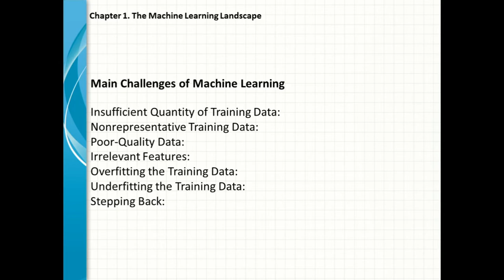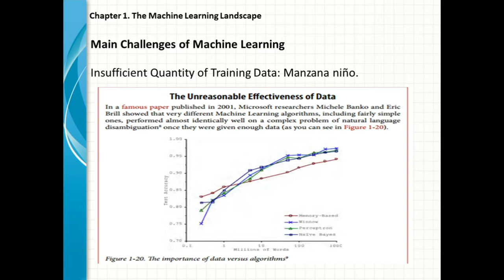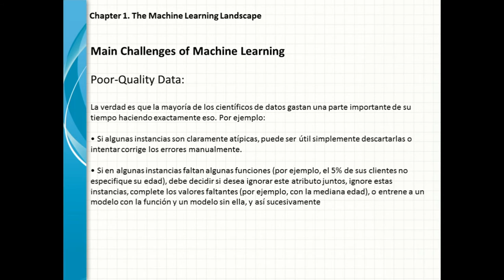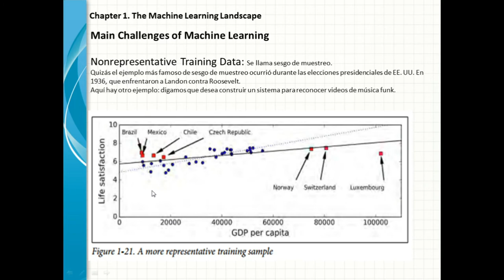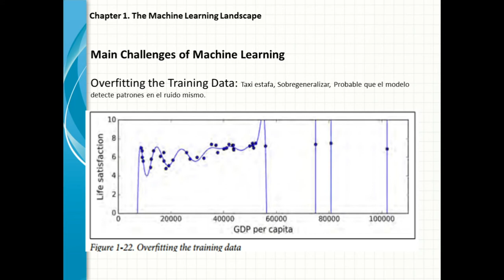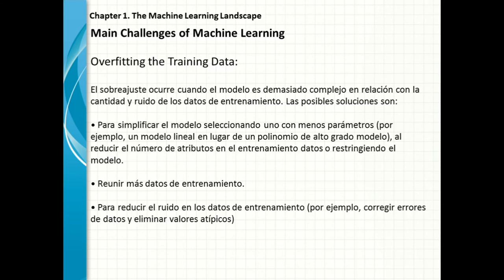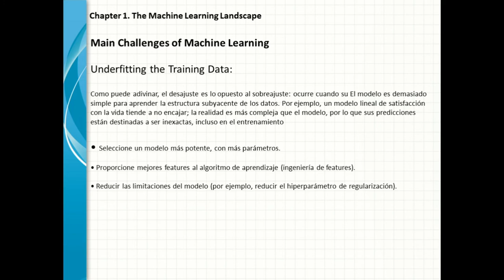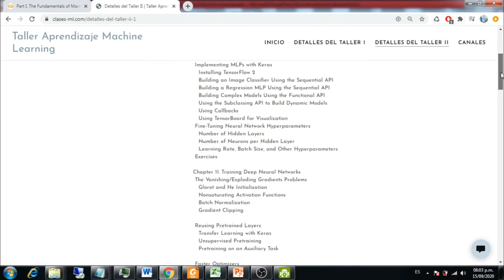Chapter 1. The Machine Learning Landscape 2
Hands-On Machine Learning with Scikit-Learn, Keras, and TensorFlow
Part I. The Fundamentals of Machine Learning
       Main Challenges of Machine Learning